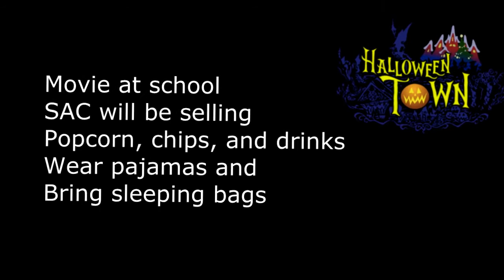SAC RGSS - Fright Night 2015 | PROMO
Special thanks to RGSS's Film Club for helping us with this amazing promo :)